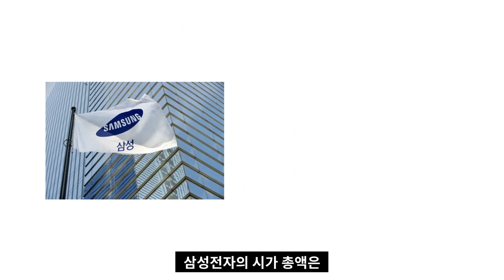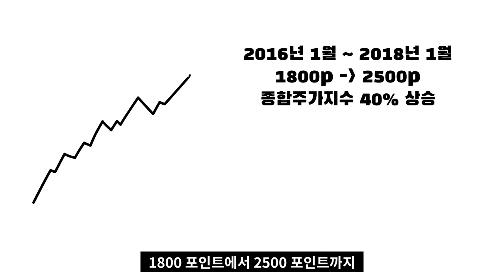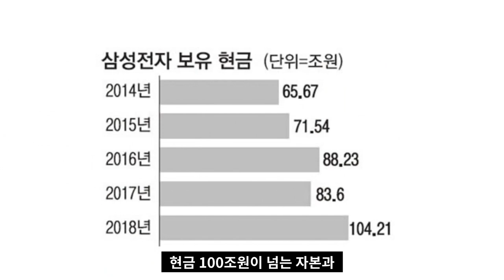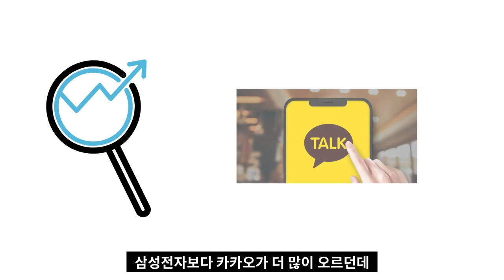삼성전자에 투자하면 걱정 없는 이유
고맙습니다.